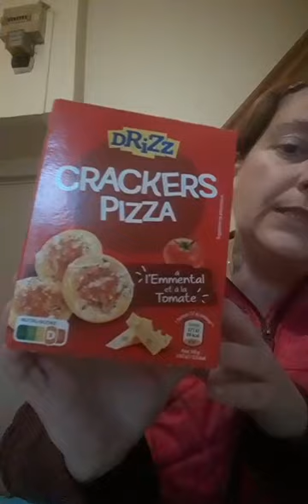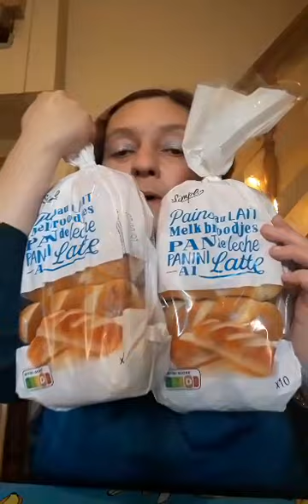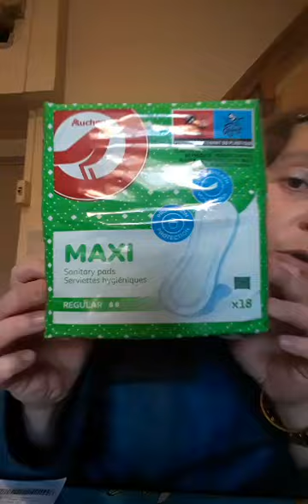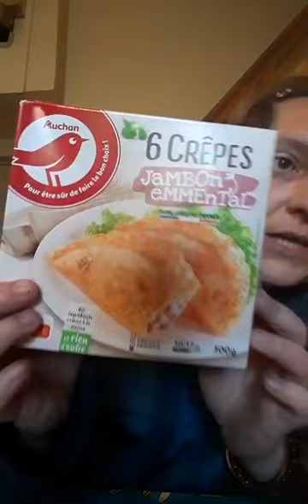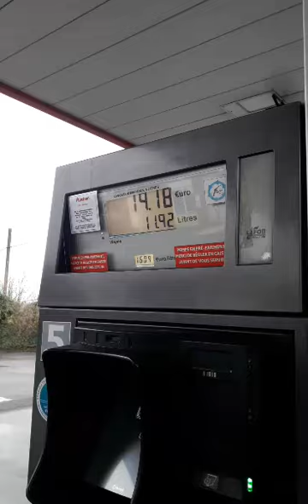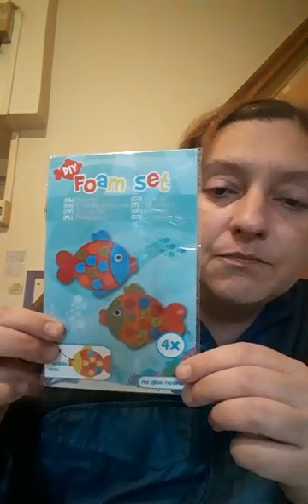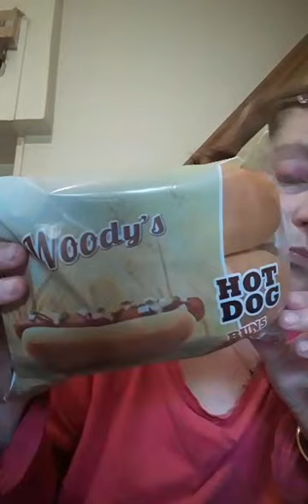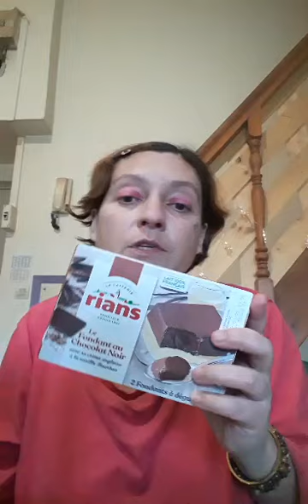Retours de courses Aldi Auchan Carrefour Action pour Noël et la semaine 😋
Aimez
Commentez
Merciii 😚